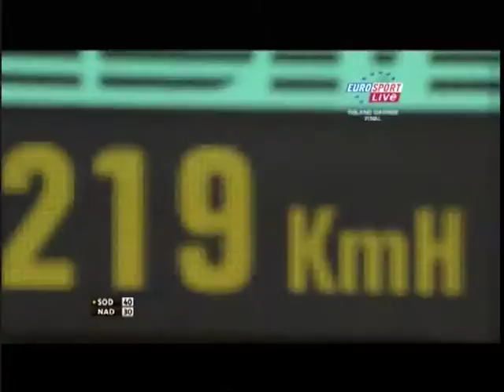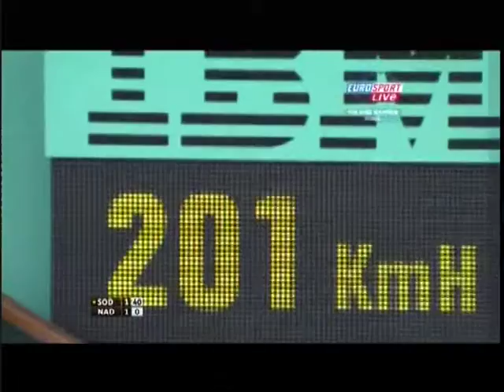RG 2010 F NAD SOD R00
Robin Soderling